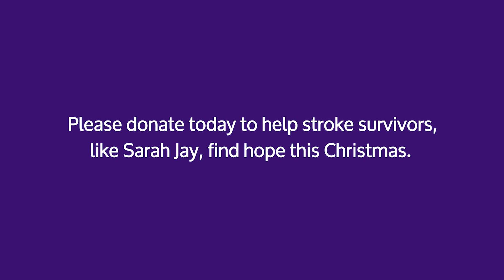Hope After Stroke: Sarah Jay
Sarah Jay is a professional singer, songwriter and music teacher. After her stroke in 2015 she was told the devastating news that she’d never read again.
Sarah Jay says, “I thought my life was over. I know first-hand how critical hope is when rebuilding your life.” Her Stroke Association Support Coordinator, Karen, helped Sarah Jay find hope again throughout her stroke recovery.
Currently, not everyone gets the support and treatment they need to find hope and rebuild their lives. But by supporting the Stroke Association, you can help to change that.